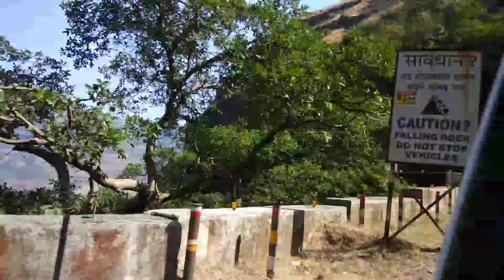Vlog30 - Trip to Malshej Ghat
A memorable trip to Malshej Ghat